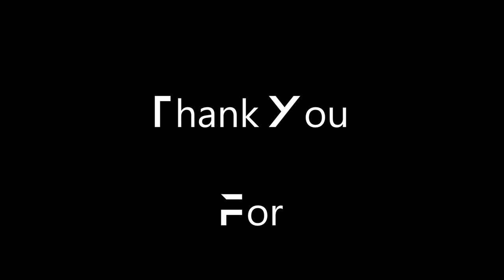Call Of Duty Mobile FPS Vantage Point - How To Get Lots Of Kills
Call Of Duty Mobile FPS Vantage point that will get you lots of kills. This First Person Shooting Game  is available on mobile version. Featuring Nuketown, Firing Range, and Crash Site. What do you think? If you have tried this, give a like or sub. Thanks!

00:00 Nuketown
17:49 Firing Range
25:29 Crash Site